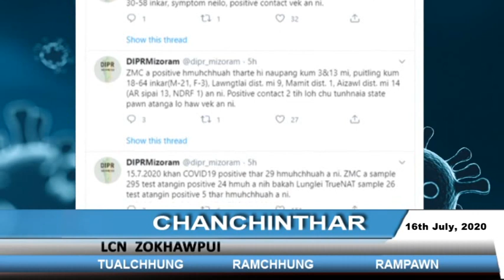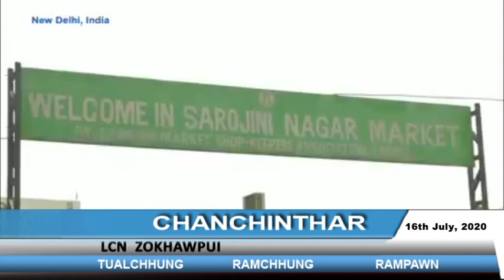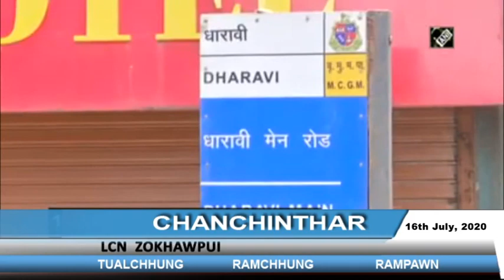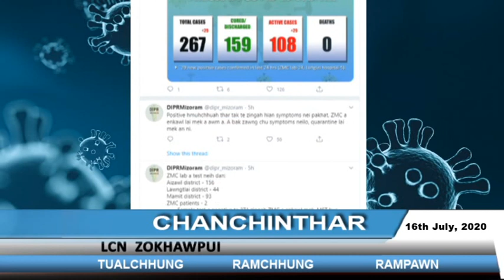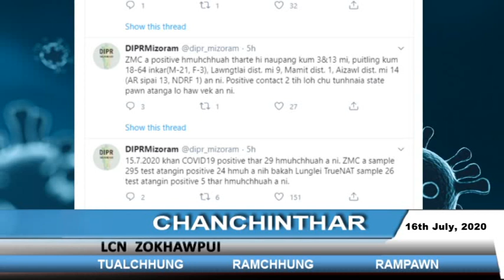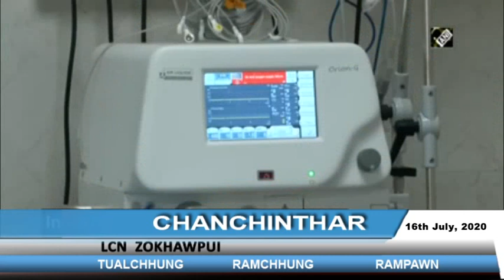July 16, 2020 LCN Zokhawpui Chanchinthar